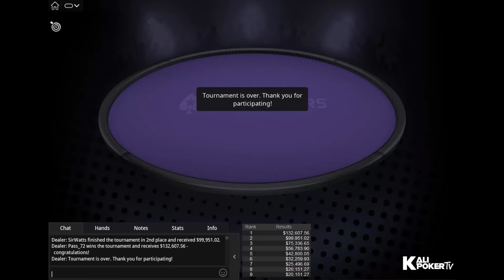SCOOP 117-H $5K PLO Main Event Lena900 | wizowizo | Pass_72 - Final Table Poker Replays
If you want to see more PLO events, join the members area - Level Player and higher will give you access to all the non-holdem final table replays.

Tournament Info

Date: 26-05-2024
Tournament: SCOOP 117-H: $5,200 PLO [6-Max, PLO Main Event], $500K Gtd - 3-Day Event
Speed: Slow
Entries: 121
Places paid: 17

Final Table Payouts - SCOOP 117-H $5K PLO Main Event Lena900 | wizowizo | Pass_72 - Final Table Poker Replays

1. $132,607.56
2. $99,951.02
3. $75,336.65
4. $56,783.90
5. $42,800.05
6. $32,259.93
7. $25,496.69

Final Table Players - SCOOP 117-H $5K PLO Main Event Lena900 | wizowizo | Pass_72 - Final Table Poker Replays

Niklas "Lena900" Astedt (Sweden)
Pascal "Pass_72" Lefrancois (Canada)
Elmo_Bellhem (Austria)
Mescarl (Lithuania)
Ole "wizowizo" Schemion (Austria)
Mario "MB TREMENDO" Bonanata (Uruguay)
Mike "SirWatts" Watson (Canada)